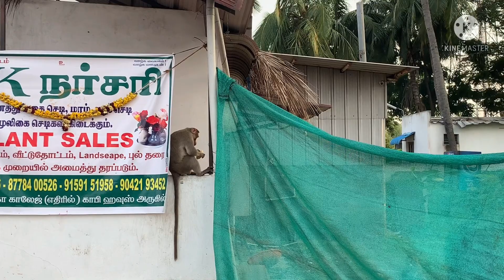Trip to PICHAVARAM | World’s 2nd Largest Mangrove Forest | 19 September 2021 | By Sathya Cyclist